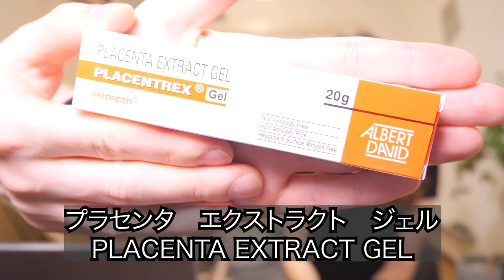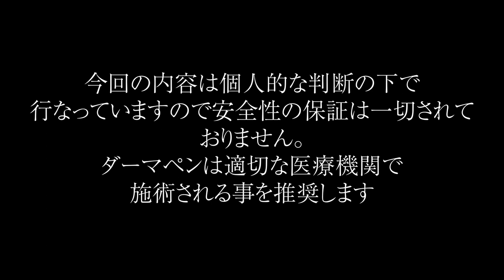【閲覧注意】本当に効くけど絶対やるな！セルフダーマペン！